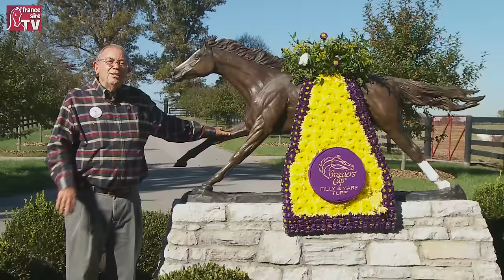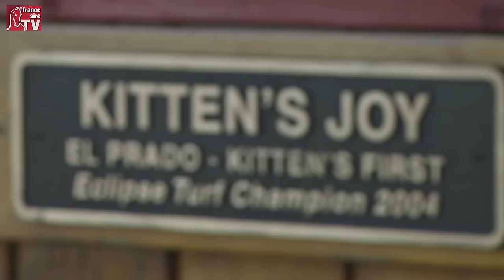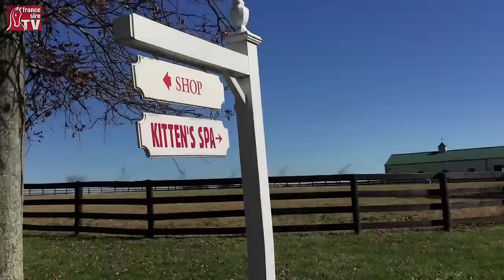Kitten's Joy à Ramsey Farm : chez le plus grand propriétaire éleveur du Kentucky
Il possède 240 poulinières sur son haras de 800 hectares, Ramsey Farm, dans le Kentucky. A 80 ans, Kenneth, le plus grand propriétaire de pur-sang du Kentucky a construit son empire hippique autour de son étalon vedette Kitten's Joy. Il vous livre tous ses secrets en ayant accordé une journée complète à la visite de France Sire. Ramsey, c'est l'américain pur et dur, celui qui y croit, celui qui fascine l'éleveur de la vieille Europe tellement il voit la vie autrement.